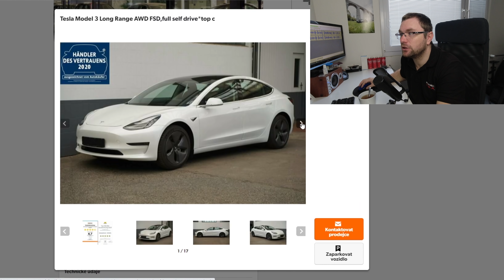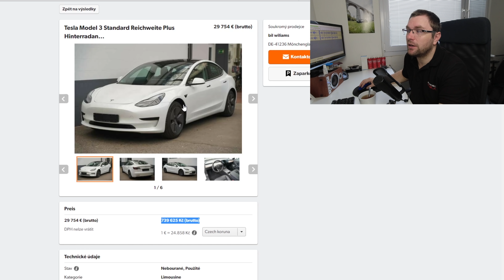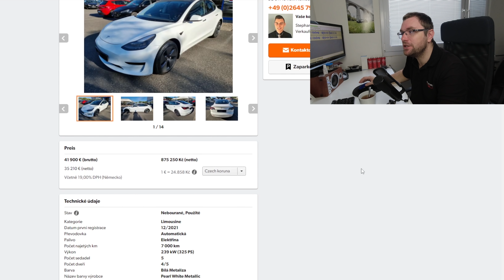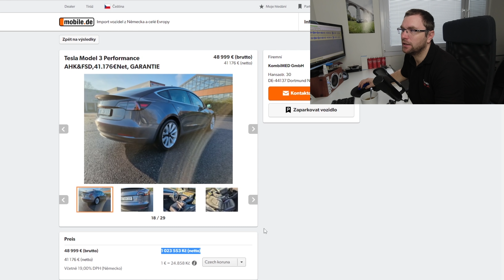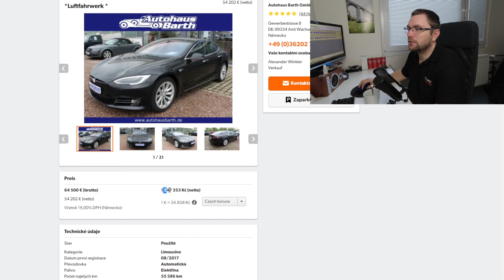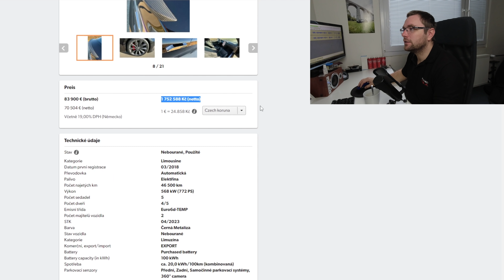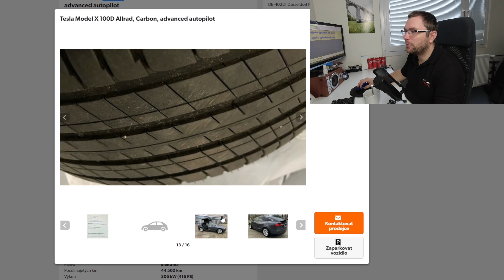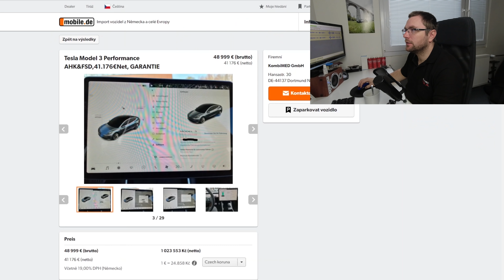Hledáte bazarovou Teslu? | Našel jsem pár zajímavých tipů pro koupi | mobile.de | 4K